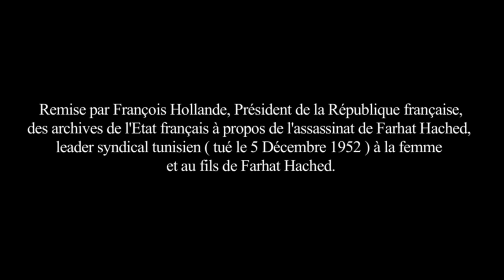Remise des archives de l'Etat français à propos de Farhat Hached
Remise par François Hollande, président de la République française, à Tunis le 5 Juillet 2013,  des archives de l'Etat français, à propos de l' assassinat de Farhat Hached, leader syndical tunisien, tué le 5 Décembre 1952, à la femme et au fils de Farhat Hached.